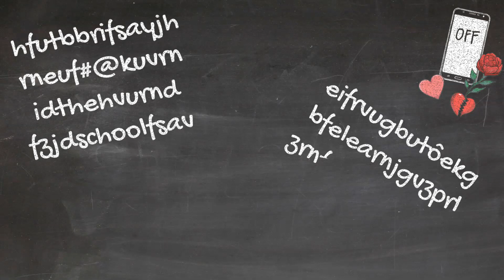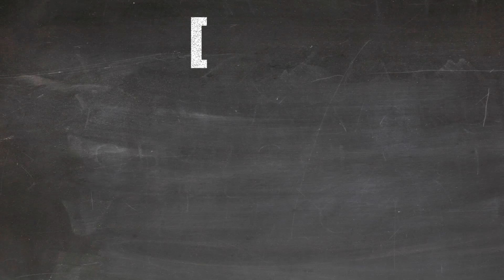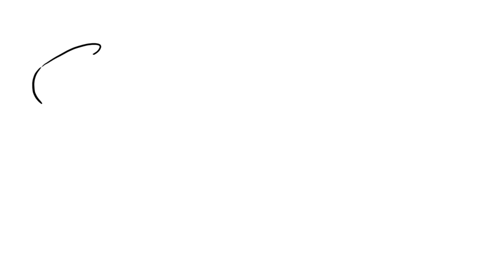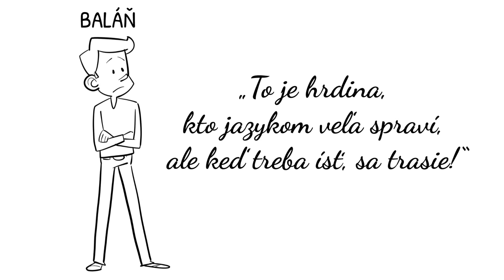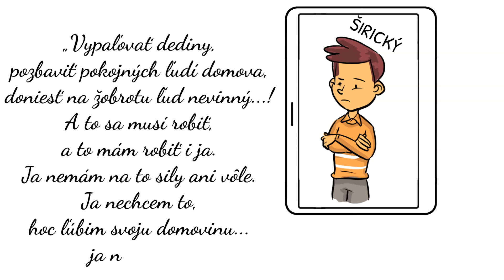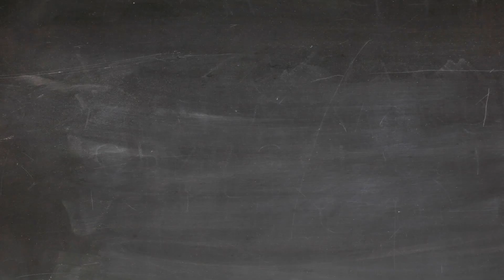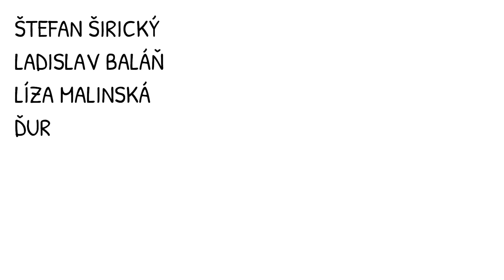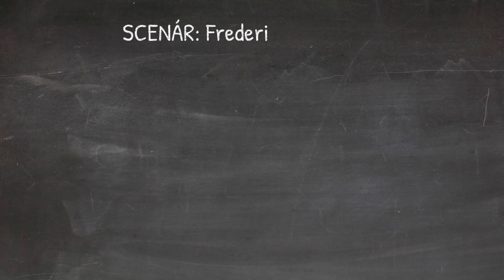Všetko, čo potrebuješ vedieť o diele: HRDINOVIA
Dnes ti povieme všetko, čo potrebuješ vedieť o diele HRDINOVIA.

Poznámky k tomuto dielu nájdeš spracované na našej FREE webovej aplikácii alebo kliknutím na link nižšie v popise ⬇️

⬇️✨ CHCEŠ NÁM POMÔCŤ? ✨⬇️

Ak Ti naše videá pomáhajú, môžeš nás podporiť jedným z nasledovných spôsobov:

1. YouTube Vďaka: Pomôž nám pokračovať v tvorbe kvalitných videí zakúpením YouTube Vďaky za 2 €. Stačí kliknúť na tlačidlo "Vďaka" na paneli pod akýmkoľvek videom (na pravej strane od tlačidiel ako like/zdieľať/stiahnuť) zverejneným na našom YouTube kanáli:

Tvoja podpora nám umožňuje neustále zlepšovať naše videá a poskytovať viac obsahu, ktorý Ti pomôže v štúdiu literatúry. Ďakujeme za podporu a záujem o našu prácu! ✨📚

Kapitoly:

00:00 Intro
00:43 Postavy
2:29 Dej
8:23 Zhrnutie